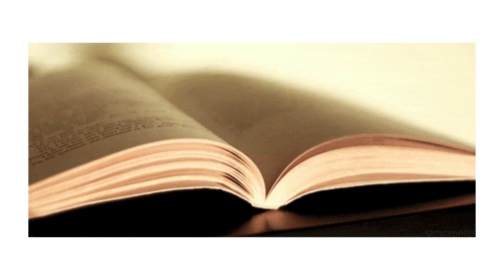Audiolibro Crónicas marcianas - Ray Bradbury - Parte 17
Audiolibro "Crónicas marcianas" de Ray Bradbury.

Sinopsis: Los humanos finalmente llegan a Marte dispuestos a colonizar. ¿Cómo reaccionarán las civilizaciones?

Obtén 30 días de Kindle Unlimited:

 ¿Te gustaría aprender técnicas de escritura creativa y recibir guía sobre tus escritos? Prueba ingresando a este link: